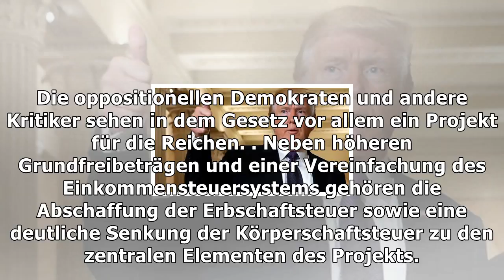Usa: trumps steuerreform nimmt erste hürde